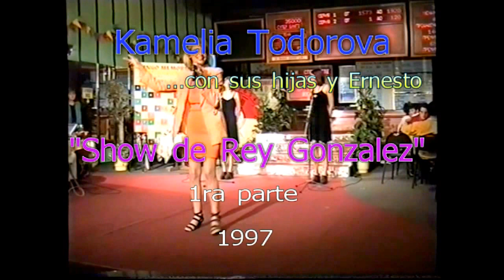Kamelia Todorova "Show de Rey Gonzalez" Камелия Тодорова "Шоуто на Рей Гонзалес"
Kamelia Todorova "Show de Rey Gonzalez" Камелия Тодорова "Шоуто на Рей Гонзалес" 1997